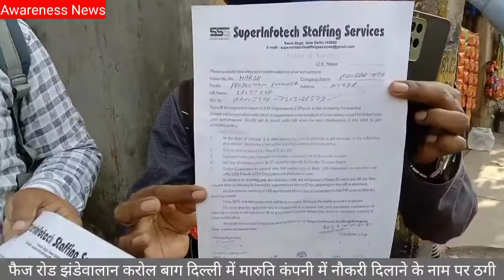Maruti Or JBM कंपनी में नौकरी दिलाने के नाम पर लाखों रुपए की ठगी | Fake Job | Job in Maruti Company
About This Video :- Maruti Or JBM कंपनी में नौकरी दिलाने के नाम पर लाखों रुपए की ठगी | Fake Job | Job in Maruti Company

वीडियो में दी गई जानकारी कंपनी ठेकेदार कंपनी (H-R) द्वारा ली गई है

(5) वीडियो संबंधित किसी प्रकार की सहायता के लिए या फिर जानकारी के लिए कमेंट बॉक्स में  मैसेज करें या फिर हमारी कंपनी की मेल आईडी पर मेल करें

Awareness News

From - Greater Noida Uttarpradesh ( India )